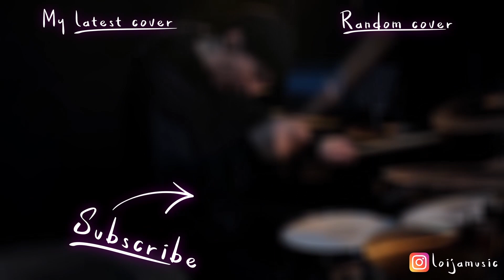nothing,nowhere. - SUICIDE_PACT | Drum Cover